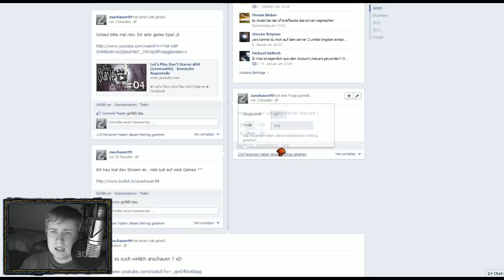Let's Play Shakes and Fidget #115 - Am Ende etwas abgelenkt :)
► Let's Play Shakes & Fidget

► Server 22 Name : zuschauer
► Server 23 Name : zuschauer
► Server 24 Name : zuschauer
► Server 2 UK(England) Name : zuschauerLP
► Server 8 US Name : zuschauer

NAME: zuschauer